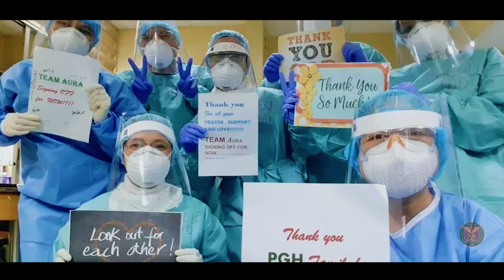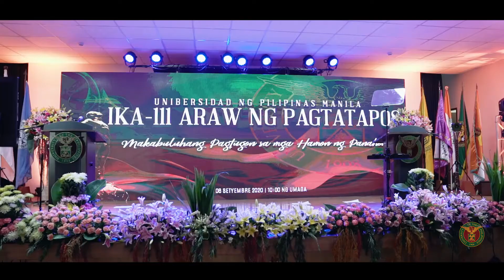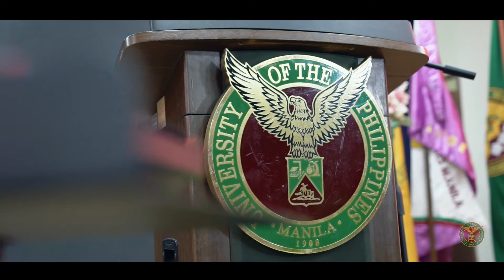BIRTUWAL: The Making of UPMpagtatapos2020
Prepared by the Creative Synergy, Inc. for the 2020 UP Manila Graduation Committee.